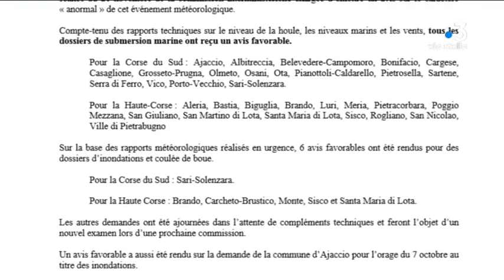Premier pas vers la reconnaissance de l’état de catastrophe naturelle pour submersion marine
Les dossiers pour la reconnaissance de l’état de catastrophe naturelle pour submersion marine ont reçu des avis favorables a indiqué la préfecture de Corse dans un communiqué mardi. Cette décision concerne 47 communes sur l’ensemble de la Corse.

Equipe -  Laura Brunet ; Thierry Guespin ; Dominique Lameta